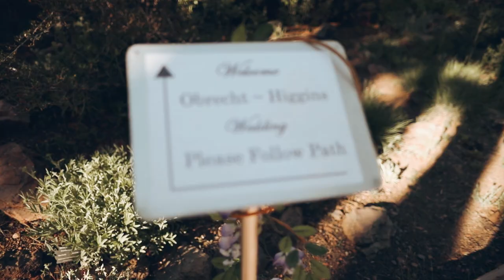Lena + Cory's Wedding Film